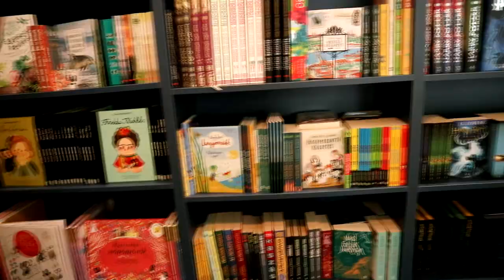Bookup Könyvesbolt | Könyvesbolt ajánló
Ellátogattam a Bookup Könyvesboltba, így a mai videóban kicsit erről beszélek. :)

0:00 Bevezetés
2:51 A könyvesboltról
7:21 Könyvajánló a bolthoz
10:34 Befejezés